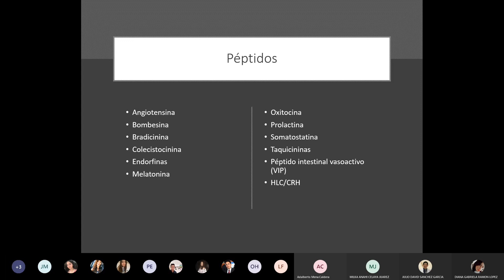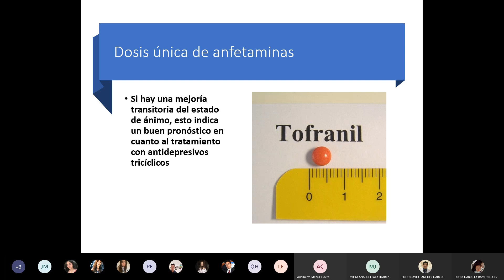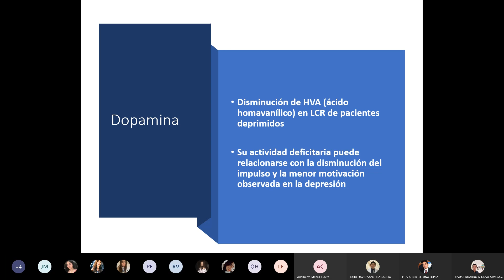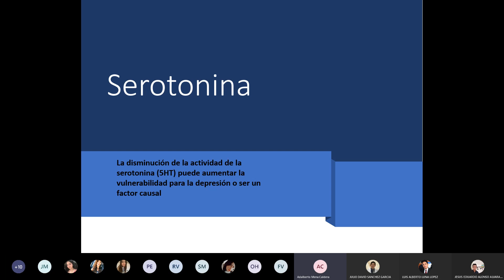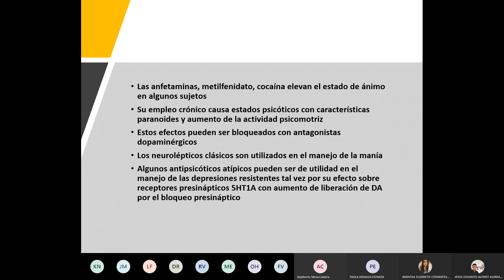Psiquiatría - Neurotransmisores pt 7. 17 de septiembre de 2020